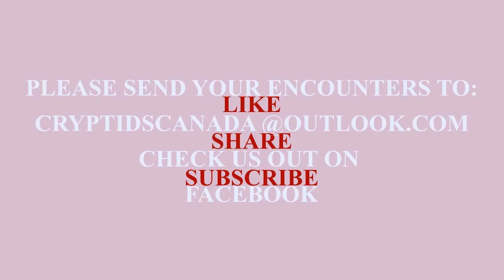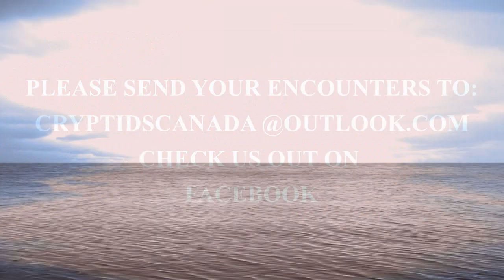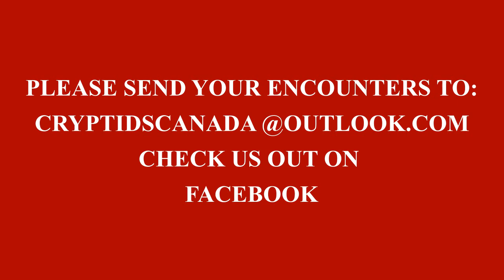EPISODE 257 TWO HAUNTINGS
HAUNTINGS

LET ME KNOW IF YOU ARE INTERESTED IN NEWS REPORTS